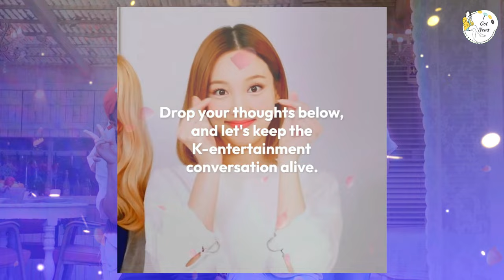Kim Jong-kook and Song Ji-hyo Share Sweet Glances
Hey Running Man fans! 🌟 In today’s video, we’re diving into the sweet and heartwarming moments between Kim Jong-kook and Song Ji-hyo that have melted fans’ hearts. Their tender interactions and affectionate glances have everyone buzzing with excitement and curiosity about their relationship. Join us as we highlight these adorable moments, share fan reactions, and discuss what makes their bond so special on and off the show.